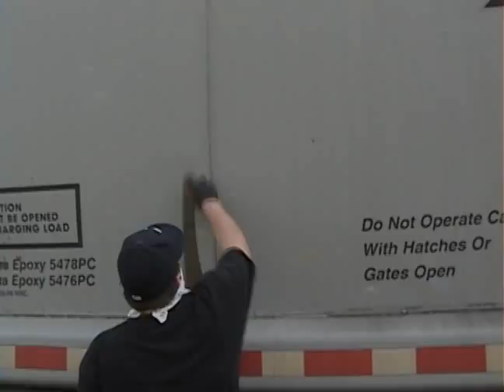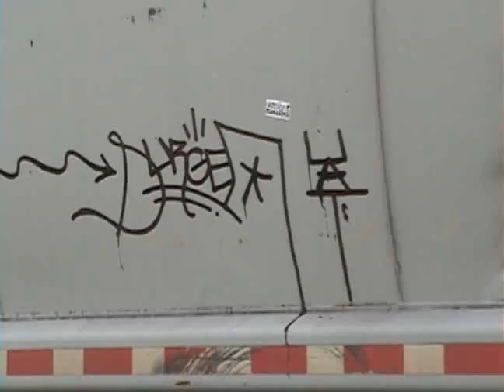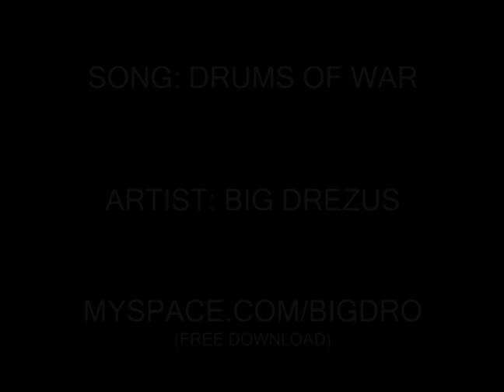GRAFFITI - #23 - SURGEN GENERAL UAT SDK SKI MASK CAPITAL Q